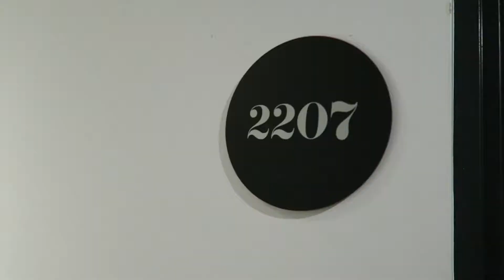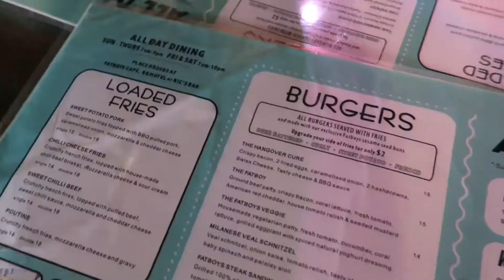WEEKEND VLOG | Brisbane staycay & hanging with my besties! ❤️‍🔥✨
Hey everyone! Today's video is a little insight into my trip away.. kidding its just some friends and I getting tipsy. It feels great to be back vlogging so I hope you enjoyed and I can’t wait to bring you all along on more adventures with me.

Please remember that we are over the age of 18 which is the legal age to drink in Australia. Just a reminder to practice safe drinking and we don't condone it if you're a viewer under age.

If your reading this thank you for supporting myself, this channel and helping me continue to create content for you ♡